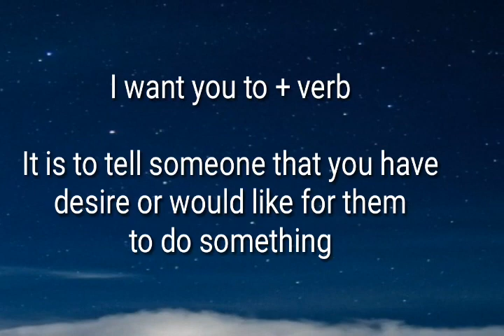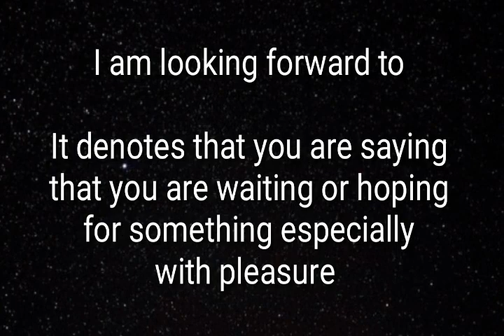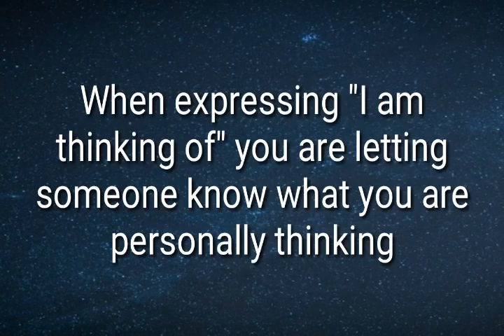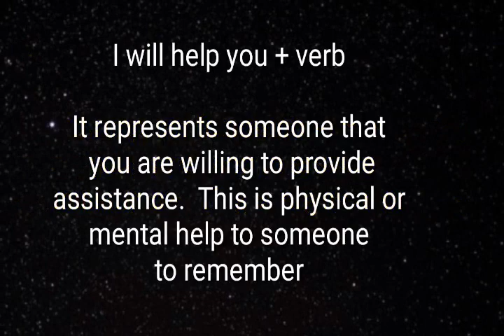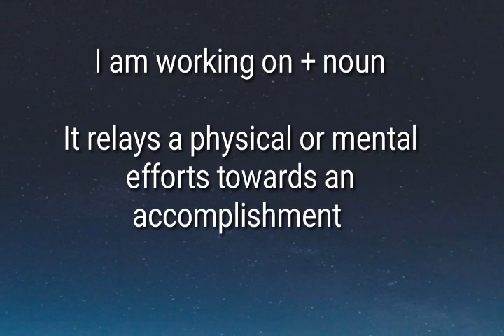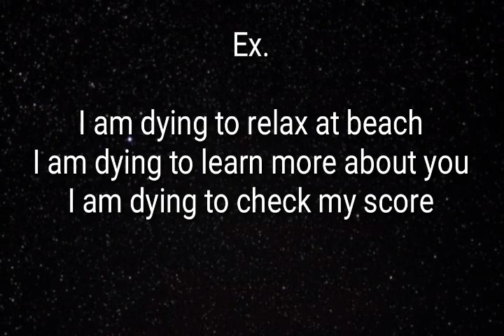LEARN ENGLISH - EP-13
Hello friends,

In this video,  I share some stuff which might be useful for some of you. Hope you enjoy.

Quick introduction about me.   My name is Viji and live in Chennai.  Mother of a girl child. I share my lifestyle, cooking, stitching, DIY, informational topics. I started youtube to share my knowledge which may help and motivate others.
If you are new to our channel and you like watching any of my content,  consider subscribing to our channel "Vaazhalaam Vaarungal" and press bell icon next to it so that you dont miss any video in future.